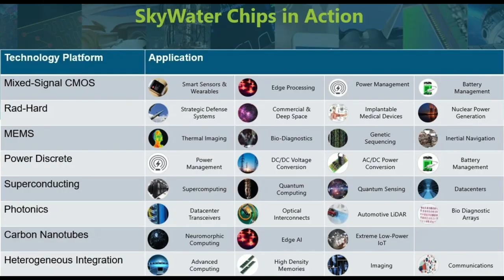SKYT Stock - CEO Interview - Stocks to Buy Now - SkyWater Technology Stock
SkyWater Technology is an exciting small-cap semiconductor foundry in the heartland of America. Is SKYT stock a buy now? When looking for stocks to buy now, due diligence is critical. This CEO interview with Thomas Sonderman from Skywater Technology will help you understand the company and its growth potential. SkyWater Technology stock SKYT stock, a $575 million small cap stock to buy now, could be the next winner in your long-term investing portfolio. SKYT is a semiconductor foundry headquartered in Bloomington, Minnesota. SkyWater Technology stock reported just over $200 million in 2022 revenues, and its projected to grow to $1 billion before the end of this decade, making SKYT stock a 5x small cap stock to buy now. CEO interview, Skywater CEO interview, Thomas Sonderman interview, AMD, AMD stock, Global Foundries, small cap stocks to buy now, long term investing, semiconductor stocks to buy now.

to get access to my special offer

🚨 If you want to join the Fired Up Wealth Community Portfolio Investing Club and receive portfolio updates, please check out the options here. Make sure to read each description carefully.

to get access to my special offer. The Motley Fool Stock Advisor returns are 379% as of 1/24/2023 and measured against the S&P 500 returns of 113% as of 1/24/2023. Past performance is not an indicator of future results. All investing involves a risk of loss. Individual investment results may vary, not all Motley Fool Stock Advisor picks have performed as well.